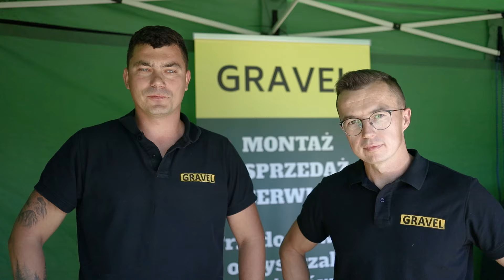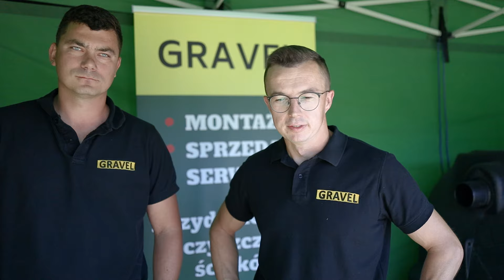Wystawcy Wiosny Kwiatów 2024